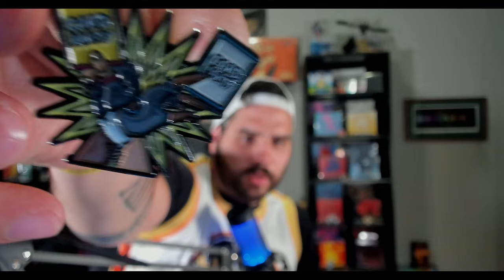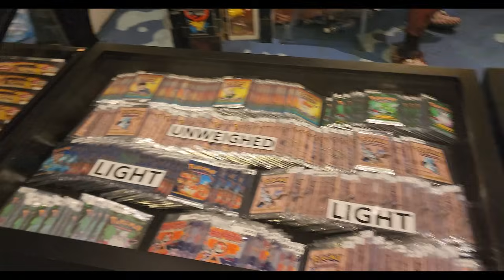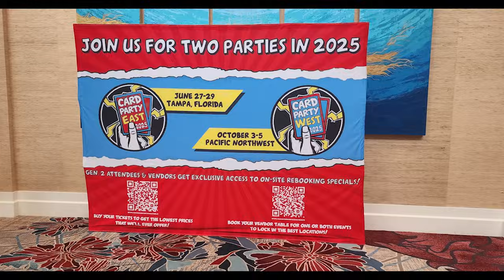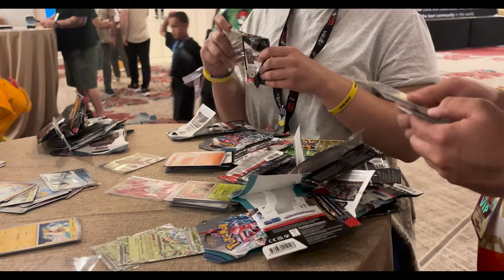Card Party 2024: Worth It? Our Honest Review!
Hey everyone! Nick and Brit here. We recently attended @deeppocketmonster 's Card Party 2024 in Orlando, FL, and we're excited to share all the fun we had! In this video, we'll chat about the awesome events, cool trades, and everything else that went down. Plus, we'll let you know if we think you should hit up future Card Party events. Tune in for our honest review and some insider tips! 🌟